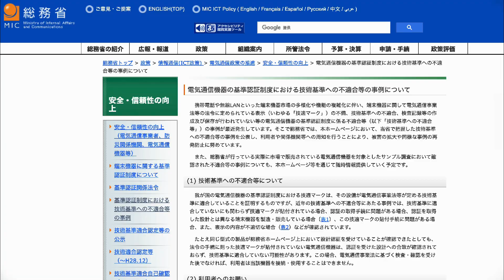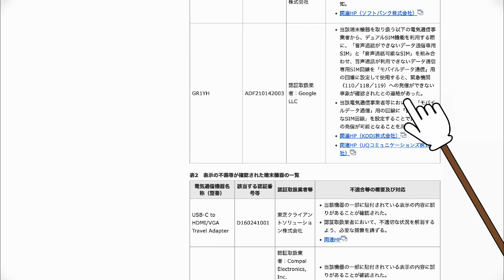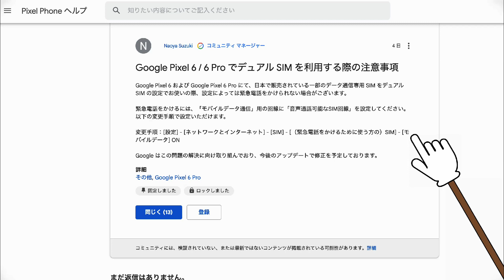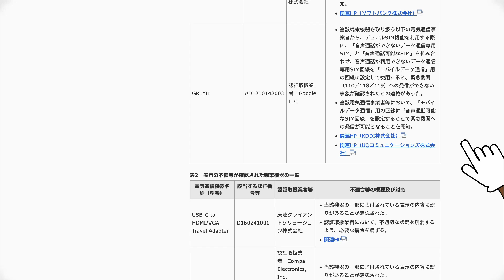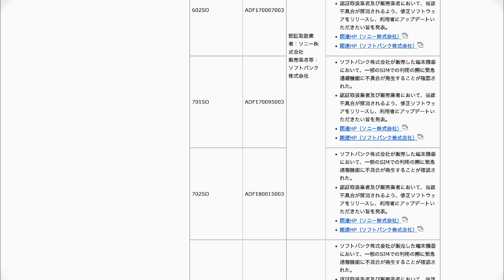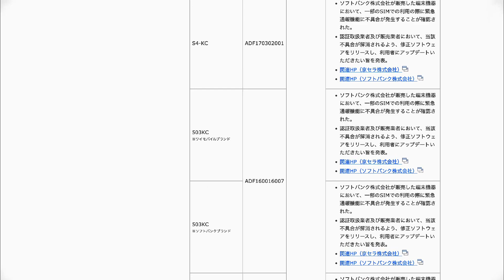【悲報】Googleの最新スマホPixel 6 を使うと技適違反になる？ 判明した部具合がヤバすぎる！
大丈夫です。ある設定をするだけで、あなたは助かります。